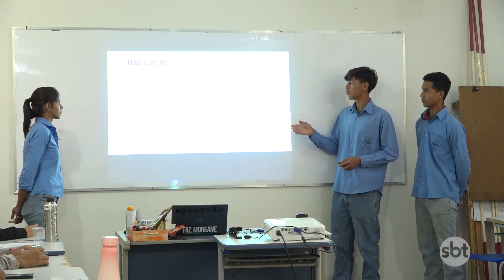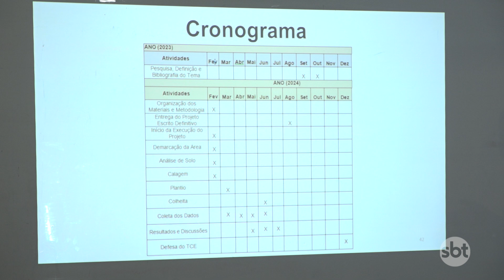Escola Agrícola de Rachão oferta 160 vagas gratuitas para curso técnico em Agropecuária